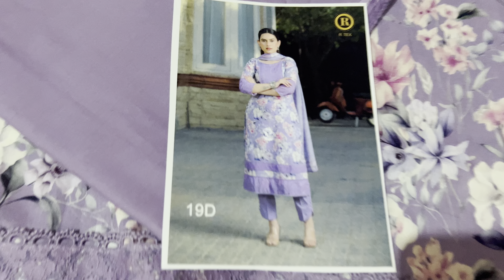Itna beautiful work k full suits🎉🔥 7082705657 🩵@Jashan__boutique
Dm me to buy